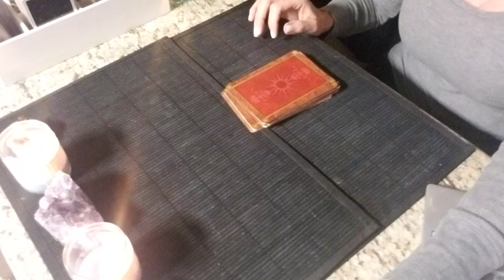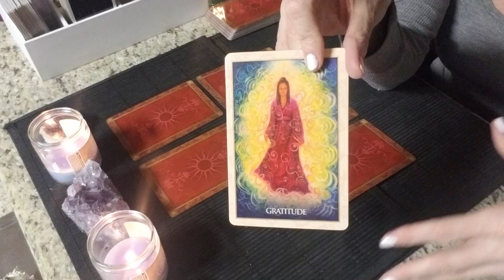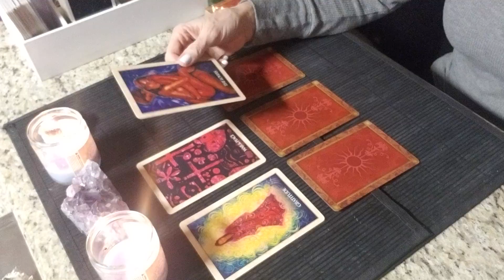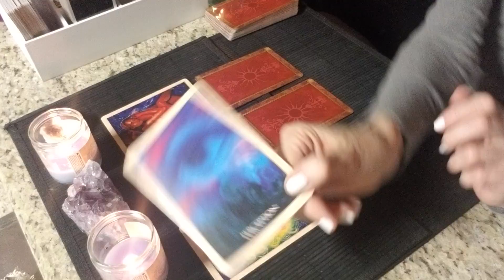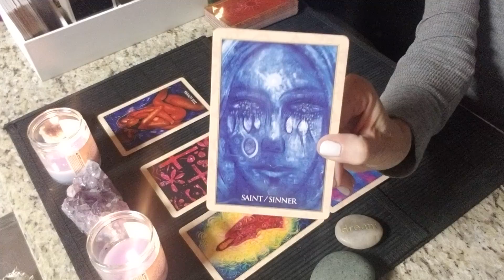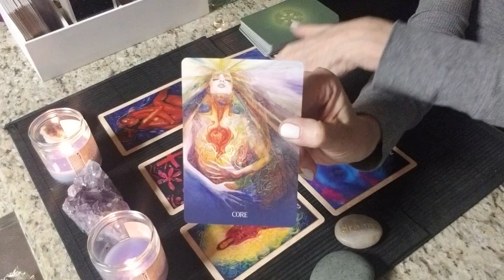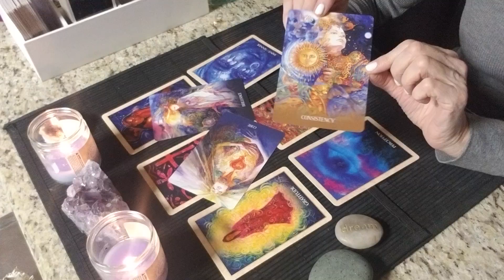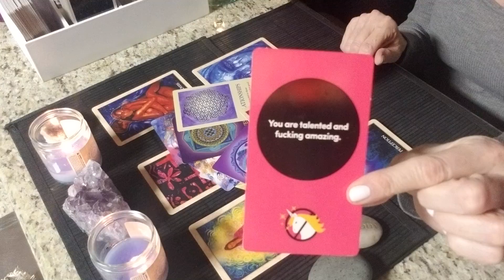SCORPIO - FEBRUARY 2019 - LOVE AND THE SHAPE-SHIFTING YOU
This read is for all SCORPIO sun, moon, rising and venus signs. Find your sun, moon and rising (or ascendant sign it is also called)

Decks used:
Magdalene Oracle
Sacred Earth Oracle
Peace Oracle
The Sacred Traveler Oracle - Denise Lin
Michelle Buchanan - Numerology Guidance